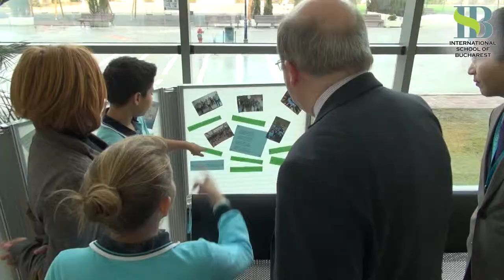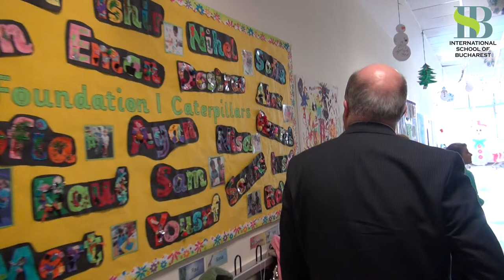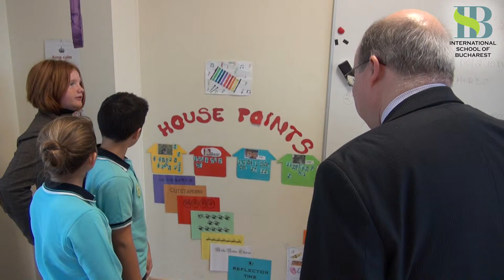H.E. Mr. Paul Brummell, the U.K. Ambassador visited ISB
We were honoured by the visit of H.E. Mr. Paul Brummell, the U.K. Ambassador today. Mr. Ambassador was given a tour of the school by few of our Primary School students, before leading a debate with some of our IGCSE and A2 Geographers about the implications of mass migration to the EU. Many thanks for honouring our invitation, Mr. Ambassador.